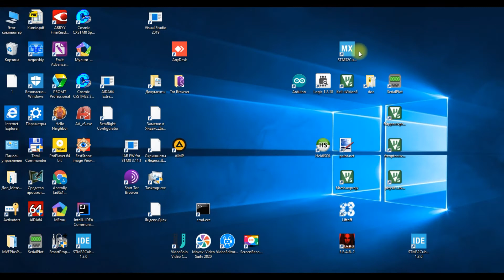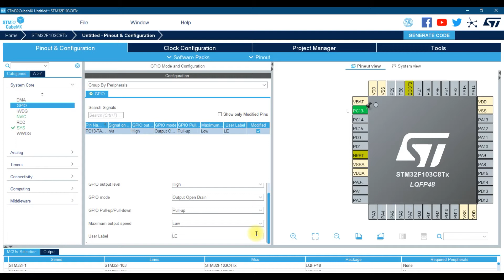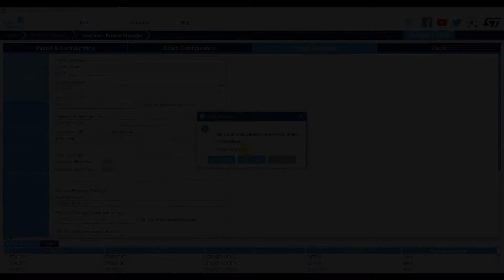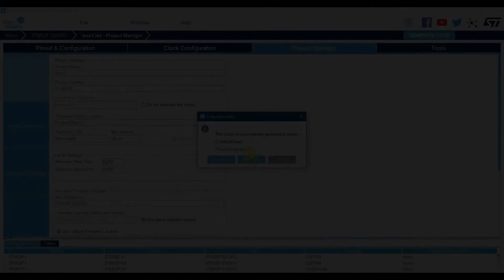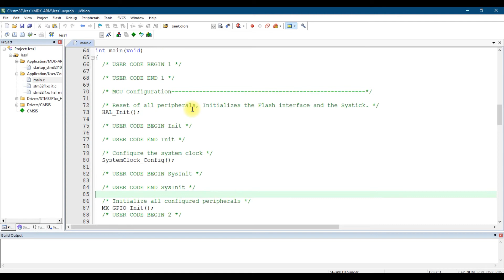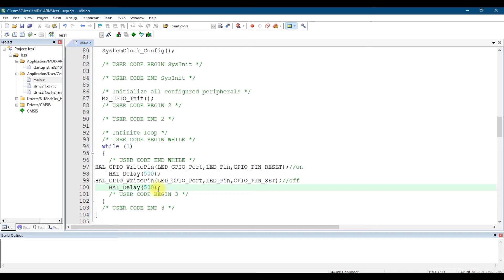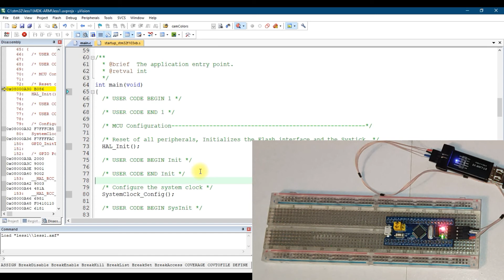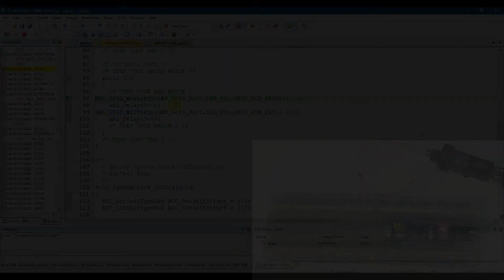stm32, первые шаги. Часть 5. Мигание светодиодом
В CubeMX конфигурируем проект. Создаем. Открываем кейлом. Подключаем программатор к плате. Компилируем. Запускаем. Ставим точки останова. В общем необходимый минимум...
Помочь каналу: Сбер 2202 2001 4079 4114, WebMoney P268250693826, R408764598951, Z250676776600